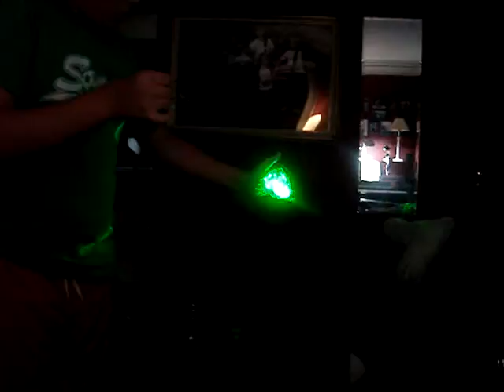high power laser pointer